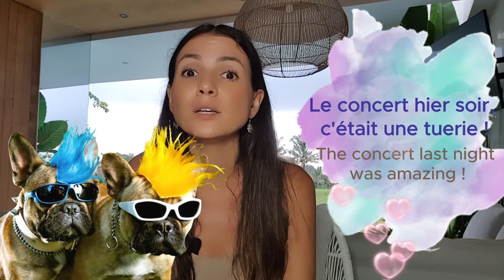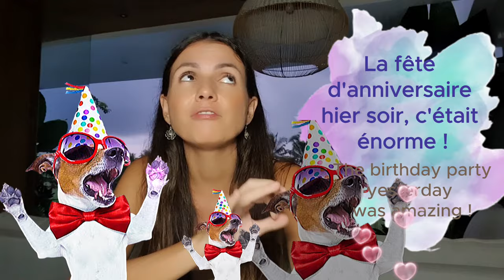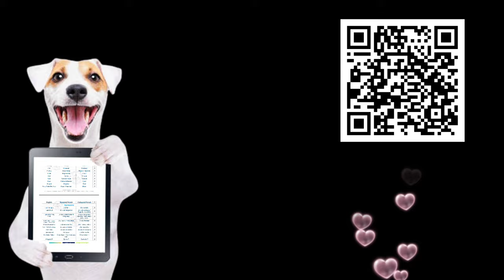🇫🇷 Social Media French 😎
▬▬▬▬▬▬▬ 🎁 GIFTS 🎁 ▬▬▬▬▬▬

▬▬▬▬▬ 🇫🇷 FREE LIVE INTERACTIVE LESSONS 🇫🇷 ▬▬▬▬▬▬

▬▬▬▬▬▬  🔥 COURSES 🔥  ▬▬▬▬▬▬

🎶 Join my Fluency Club and Go Fluent in French in Record time with a Proven Technique :

▬▬▬▬▬▬▬▬▬▬▬ ABOUT THIS FRENH LESSON  ▬▬▬▬▬▬▬▬▬▬▬
00:00 - Intro
00:26 - Perso
00:46 - Kiffer
01:15 - Pépite
01:47 - Tuerie
02:25 - PDF with audio "colloquial French"
02:43 - Ça m'a tué
03:12 - ... de malade
04:00 - Grave
04:22 - Marrant
05:15 - C'est ouf et C'est pas ouf
O5:42 - C'est du lourd
06:11 - C'est fort ! Trop fort ! T'es fort !
06:52 - Sans plus !
07:17 - Énorme !
07:52 - Jpp ! Je n'en peux plus !
08:28 - Je suis mort
08:50 - Un régal
09:34 - Chou Mimi C'est chou C'est mimi
10:23 - Ça déchire Tu déchires T'as déchiré
11:29 - mdr mort de rire
11:48 - ptdr

Master French Slang : Top Colloquial Phrases for French Daily Conversations
Want to level up your spoken French and sound like a native French ? This video is your ultimate guide to mastering French slang and French everyday conversation phrases. We dive deep into the world of colloquial French expressions, perfect for giving personal opinions and showing appreciation in spoken, real life French.  In this video, you'll learn : How to use popular French slang like "ça déchire," "tu déchires," "PTDR", "mdr", "une pépite", "une tuerie" etc.. French expressions to show appreciation and give compliments in French. Fun and engaging examples to help you remember these French phrases.
So, open your ears and get ready to add some 'everyday French' to your vocab.